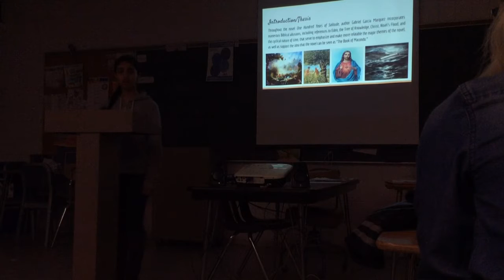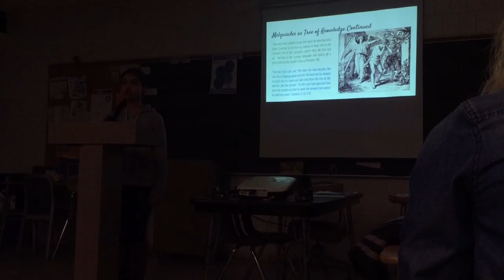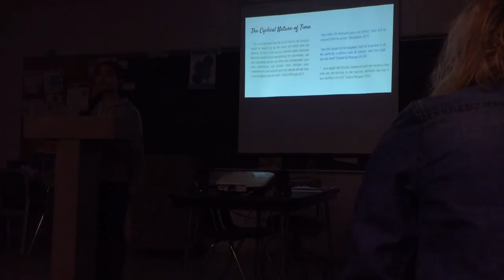Biblical Allusions in One Hundred Years of Solitude - IOP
IB DP English HL individual oral presentation on Gabriel García Márquez's One Hundred Years of Solitude